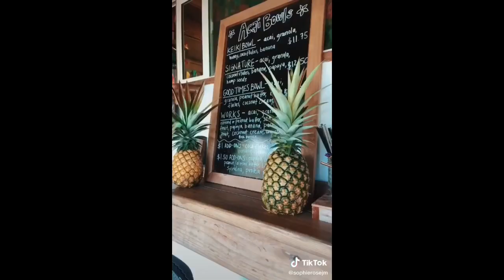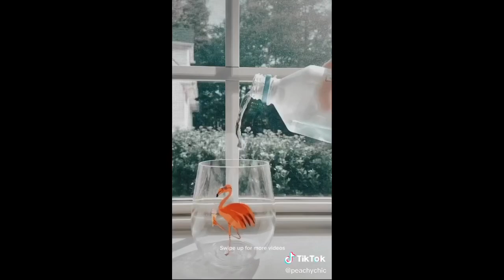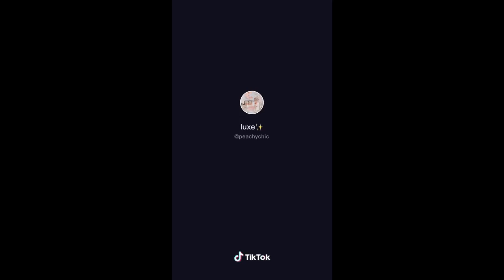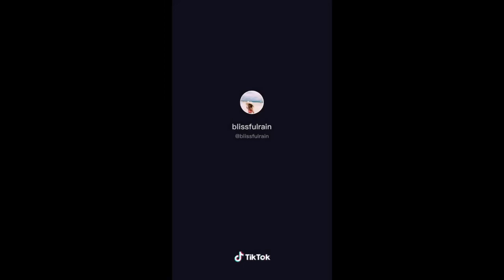Aesthetic Summer Videos|| TikTok compilation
Random aesthetic summer videos🧚🏽

 ⁃ I hoped you enjoyed the video☺️

+++more🤦‍♀️